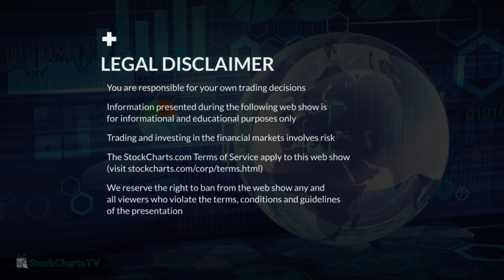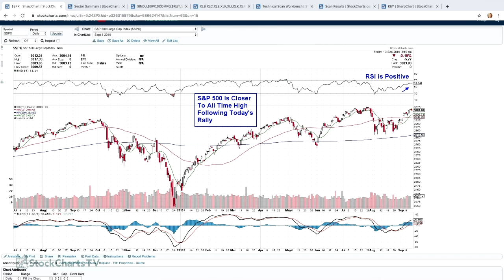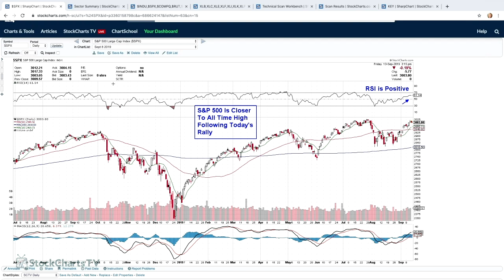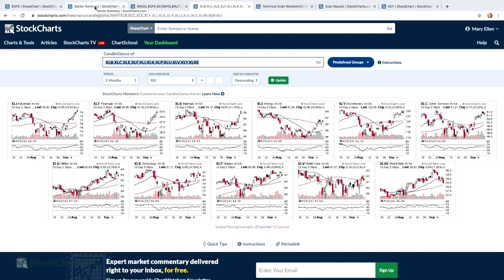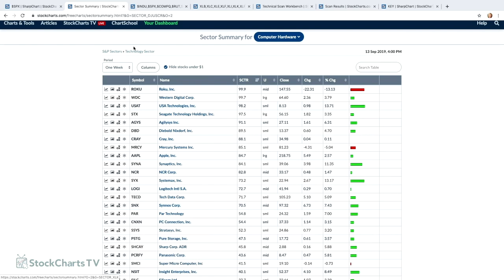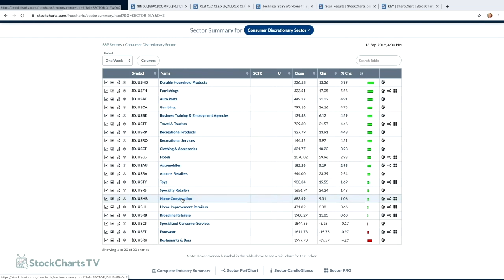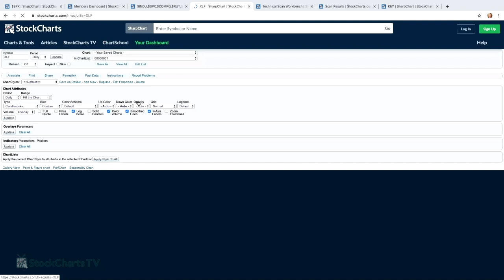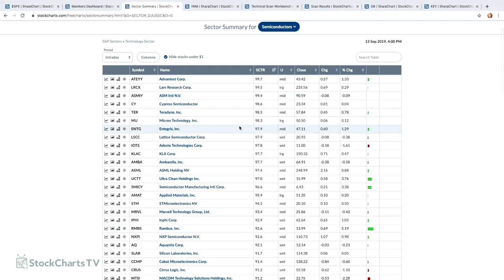Prepare For The Week Ahead! | Mary Ellen McGonagle | MEM Edge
Mary Ellen reviewed the current shifts that are helping to drive the markets higher. She also uncovered ways you can capitalize on them as well as economic events taking place next week.